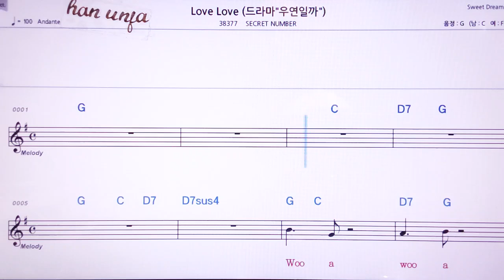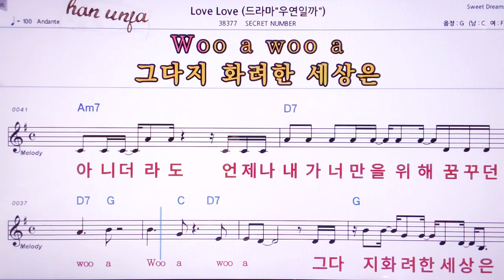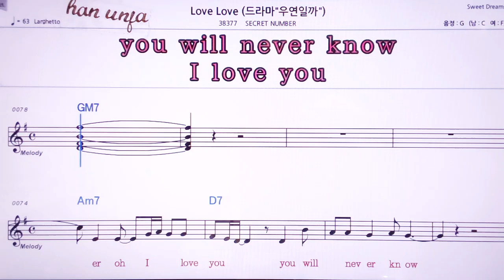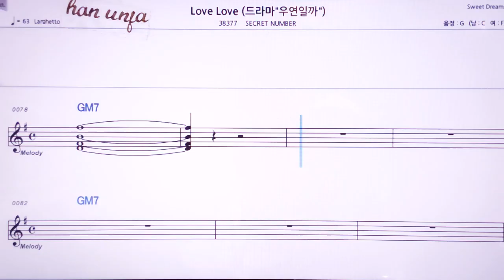💖Love love/Secret Number 👍MR,노래방, 악보, 코드,Karaoke With Sheet Music